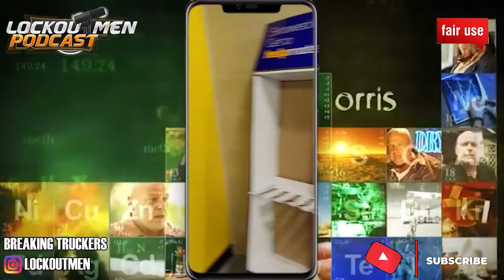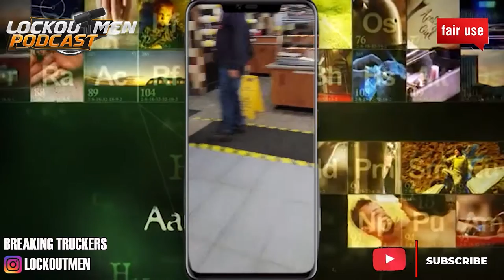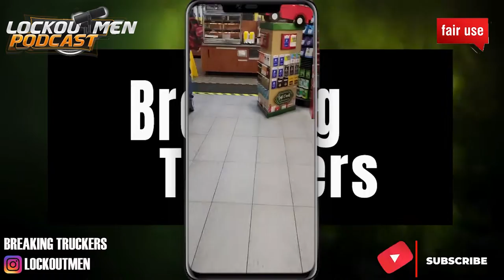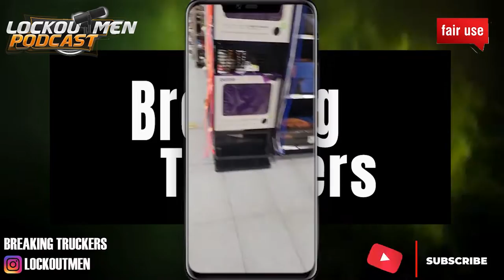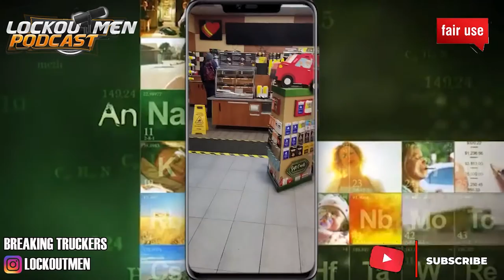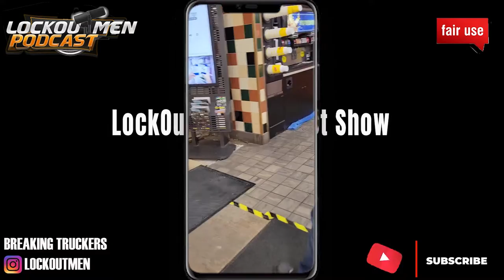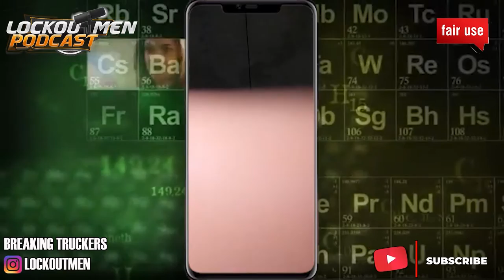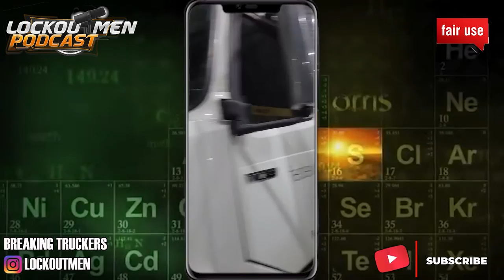YOU LOOK Stupid Then I look In FUEL ISLAND | Breaking Truckers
In Today’s Episode of Lockoutmen Podcast Show: You Look Stupid Then I look In Fuel Island